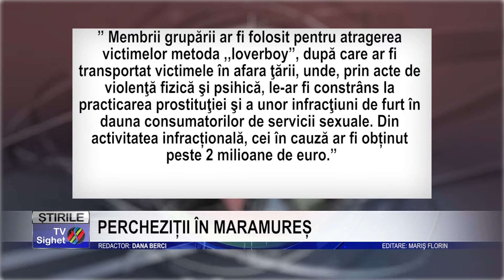Stire 1 PERCHEZIȚII ÎN MARAMUREȘ